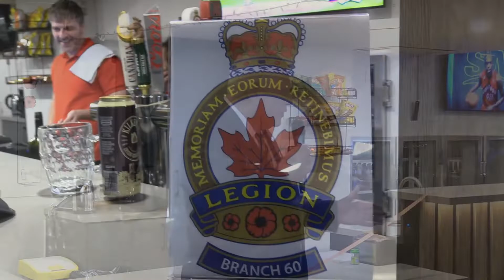Royal Canadian Legion Branch 60 Burlington cuts the ribbon on new wheelchair accessible improvements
The Honourable Karina Gould, Member of Parliament for Burlington, cut the ribbon as Royal Canadian Legion Branch 60 Burlington, Ontario gratefully acknowledged the various government grants for capital projects to assist with recovery from mandated closures and to improve accessibility within the building.  Among other things, the federal government's grant to improve accessibility allowed the Branch to replace its old bar with a new wheelchair-accessible structure.